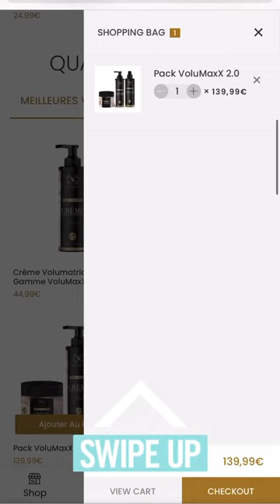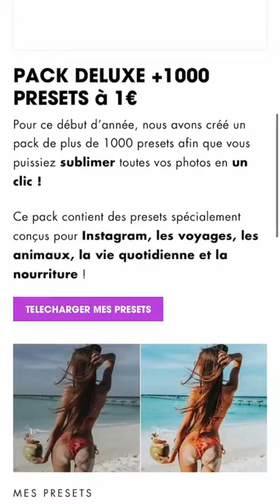VICTORIA MEHAULT - 07 Avril 2021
Les amis on se retrouve pour mon vlog du 07 Avril 2021 sur notre chaine - Pour retrouver tous mes vlogs direction ma playlist